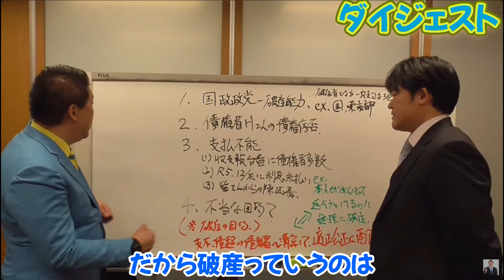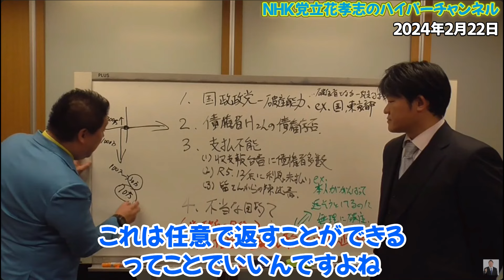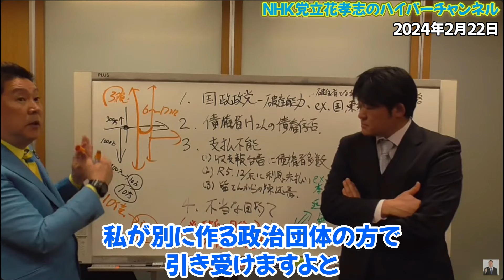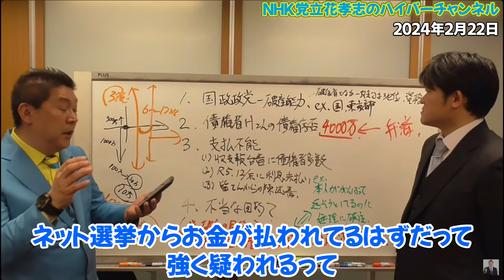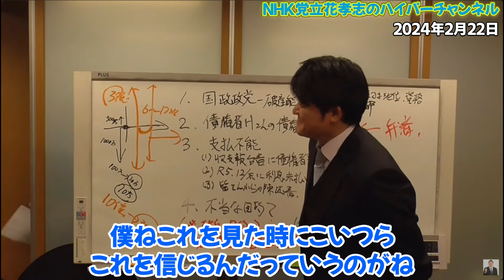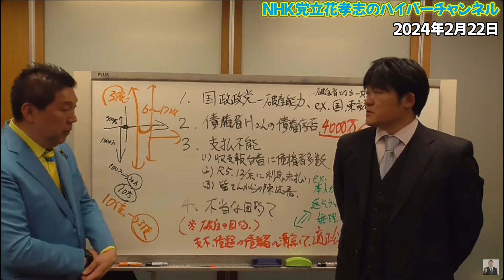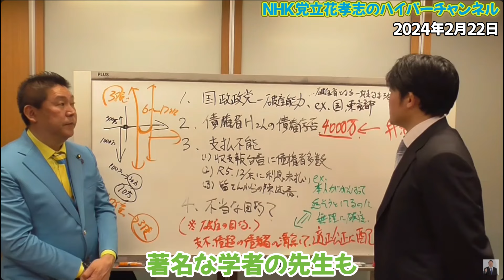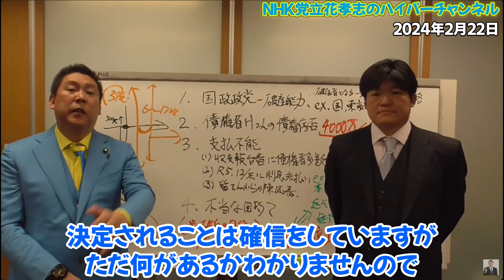大津綾香は頭の悪いフリをしているのか？それともガチで頭悪いのか？やはり自分達のお金を動かす為に時間稼ぎして意味不明なことを言うしかない状況に...【立花孝志 松本人志 NHK党 切り抜き】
00:00　ダイジェスト
0:59　本編
1:53　国政政党は消えずにスタートできる
3:27　数字に出して説明
4:58　頭がフリをしている？って言うぐらい頭が悪い
6:34　弁護士は大津綾香の言ってることをそのまま言ってる
7:45　彼らには理解ができない
8:50　黒川が信じた嘘の借用書
11:13　破産が認められないとは考えにくい　村岡徹也弁護士
14:15　最終的には皆さんの力で何とでもなる
15:27　エンディング

立花孝志本
ぶっ壊す力